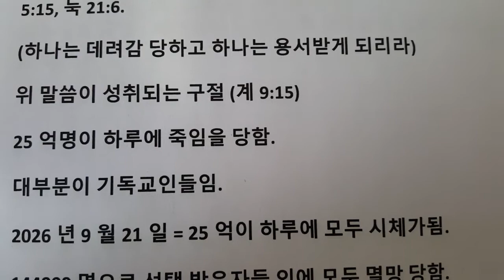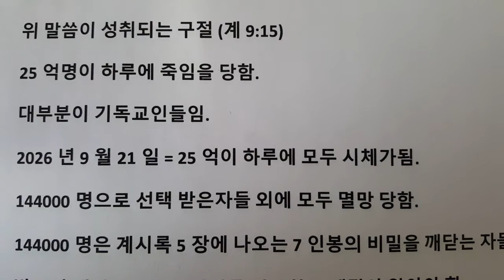두렵고 떨리는 충격 예언 25억 기독교인 멸망